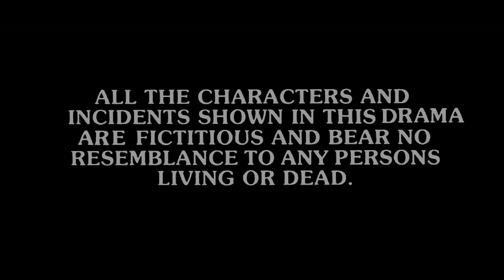INDIAN ARMY THE PERFECT MISSION INDIA - PAKISTAN Video Mineshparekh SrushtiParekh Parekh art #2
Hi,,
i am  Minesh Parekh  Welcome to our you tube channel
"Parekh art" i hope i like to create a new and different videos for my audience, just you can see hear and very enjoy,,i create this channel for only improve us and entertainment purpose,,thank you

Some background Music Create by "Minesh parekh" and " Srushti Parekh"Parekhart#
Thanks to You tube